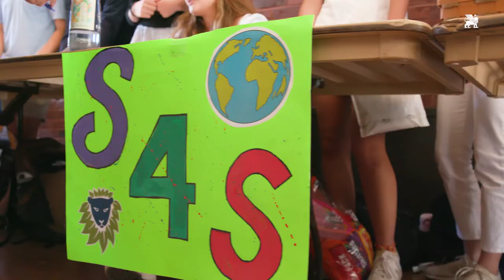Student Club Fair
St. Mark’s students joined together in Taft Hall for the annual Club Fair. Students shared their passions with creative displays and treats, as they signed up for their favorite clubs!